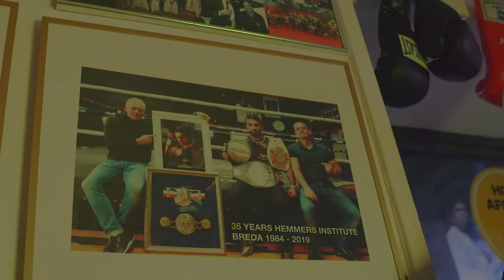Marat Grigorian vs Allazov, 4 August 2023 Lumpini Bangkok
Marat Grigorian :
Marat Grigorian vs Chingiz Allazov World Title Bout To Headline ONE Fight Night 13
Two of the planet’s most dangerous pound-for-pound strikers are officially set to clash in the main event of ONE Fight Night 13 on Prime Video at the iconic Lumpinee Boxing Stadium in Bangkok, Thailand.

One FC, 4 August 2023 :
On August 4, newly crowned ONE Featherweight Kickboxing World Champion Chingiz Allazov will defend his gold against all-time great Marat Grigorian in a U.S. primetime matchup that promises fireworks.
This won’t be the first meeting between these two elite knockout artists.

Marat Grigorian vs Chingiz Allazov :
In April 2013, “Chinga” and Grigorian squared off in a battle that ended in a disappointing no contest. They would rematch eight months later, with Grigorian earning a decision victory.

Now a decade later, with both men firmly established as the best among the best, they will go to war once again – this time with 26 pounds of gold on the line.

A two-time K-1 World Champion before joining ONE, Allazov comes into the matchup riding an impressive four-fight unbeaten streak.

Marat Grigoroian, K-1, Kunlun, and GLORY Champion, really want this missing belt from ONE FC

Lumpini Bangkok
A historical fight also for Hemmers Gym as they have a long history with Lumpini in Bangkok (Old Stadium) in the early nineties with Cor Hemmers and Ramon Dekkers

Marat Grigorian is Hemmers Gyms' 3 times Champion from the most Leading Kickboxing Organisations.
He is called the pound-for-pound best lightweight Kickboxer of The World, currently fighting for One FC for a new challenge: Belt #4